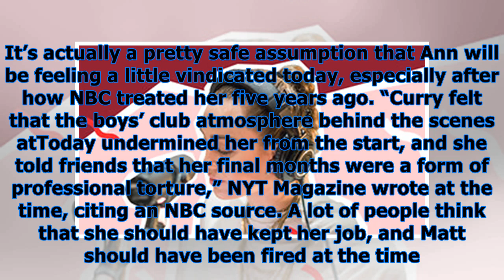Matt lauer: twitter jokes about ann curry’s potential reaction to firing — ‘karma’s a b****’